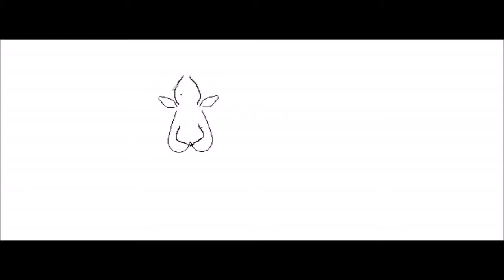Ms Painting of Tiger | Drawing Tiger in MS Paint | With Mouse and Paint Brush | Royal Bengal Tiger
Ms paint art of ROYAL BENGAL TIGER By Paint Brush and Mouse